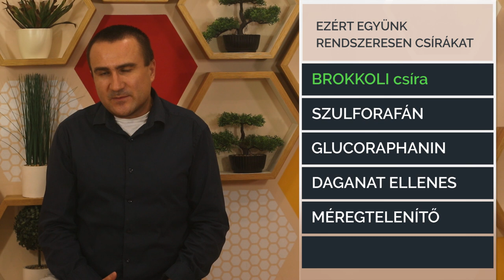Ezért együnk rendszeresen Csírákat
A csíra fogyasztás előnyei. A csírák magas tápértéke és azok hatékony hasznosulása. Mire jók egyes csíra félék?